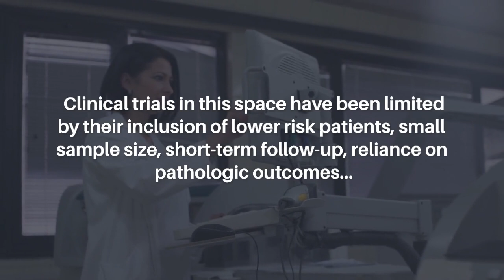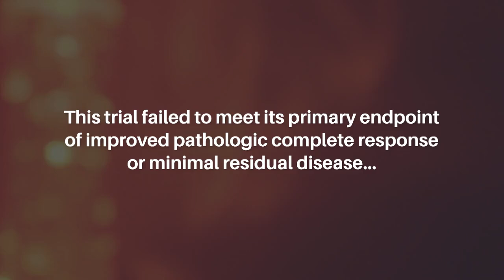Lessons from ACDC-RP Trial: Designing Neoadjuvant Therapy Trials for Prostatectomy | Oncotarget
Oncotarget published this editorial on September 30, 2024, in Volume 15, entitled “Lessons from the ACDC-RP trial: Clinical trial design for radical prostatectomy neoadjuvant therapy trials” by Rashid K. Sayyid and Neil E. Fleshner from the Division of Urologic Oncology, Princess Margaret Cancer Centre, University Health Network, Toronto, ON, Canada. @UHNToronto

Keywords - cancer, clinical trial, prostatic neoplasms, neoadjuvant therapy, chemotherapy; androgen receptor agonist

About Oncotarget